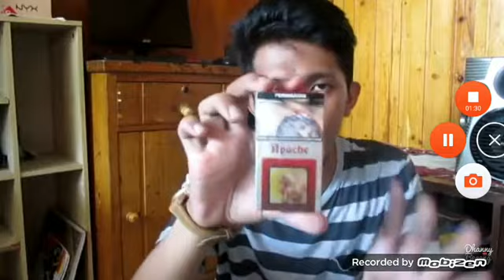REVIEW ROKOK APACHE FILTER | ROKOK ORANG DAYAK !!!